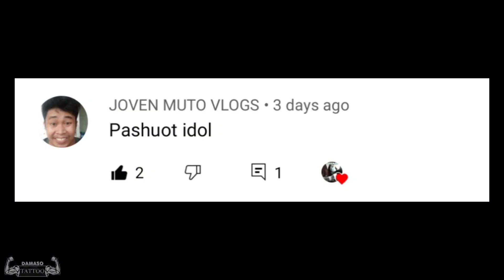LEGS TATTOO | THIRD SESSION THANKS MAAM SHILLA | DAMASO TATTOO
maraming salamat sa support guyz...sana magustuhan niyo ito. love you guys..and godbless sa lahat...